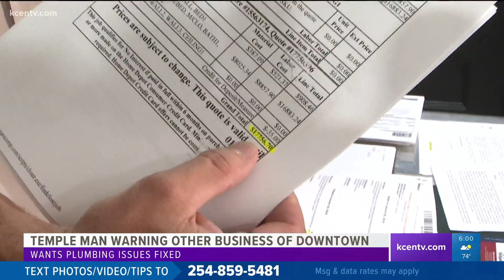Temple man puts up sign, warning other businesses to steer clear of Downtown after spending over $10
James Fertsch said he wants Downtown Temple to grow, but wants the City to help with some sewer issues.